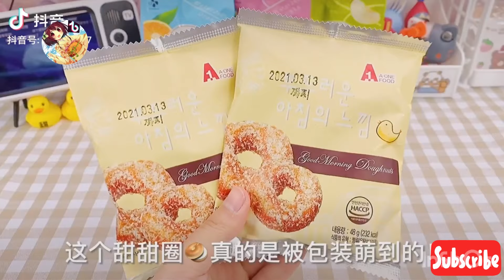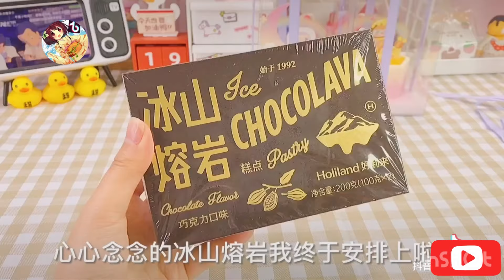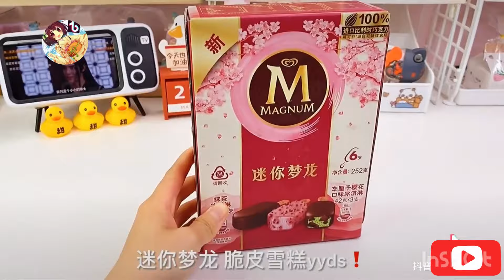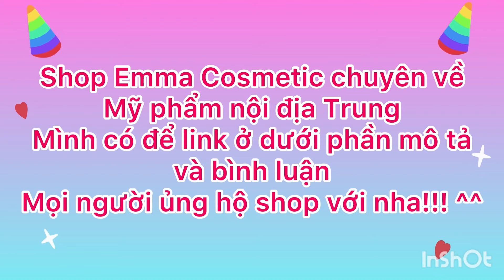UNBOXING ĐỒ ĂN NGON NHÌN LÀ MÊ TRÊN TIKTOK TRUNG QUỐC | DELICIOUS FOOD ON CHINESE TIKTOK #65